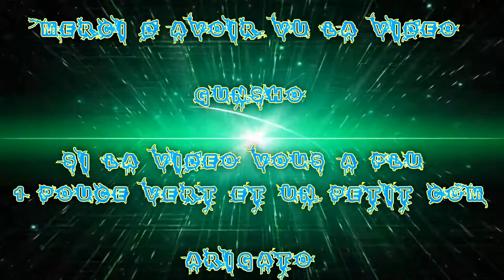[FR] League Of Legends Ranked 2016 #232 Best Ziggs | Kled "Duo Okfourty" VS Ahri | Yasuo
Voilà ma Deux-Cent-Trente-Deuxième vidéo recorde en Ranked Sur League Of Legends !

Je Joue en Duo avec Okfourty , je suis le Ziggs Arcaniste est lui il utilise Sion Jungle .

Game Great !

Infos Complémentaire !

Enjoy !! Gunsho !!